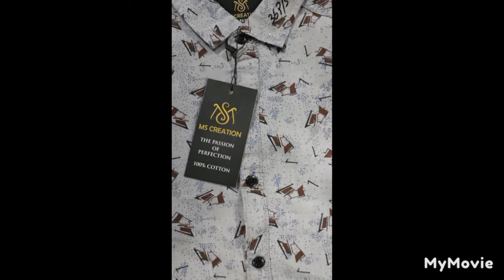clothes for women 207